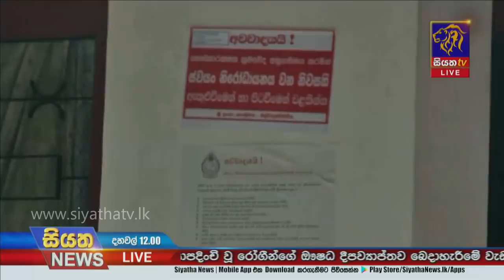Siyatha News | 12.00 PM | 08 - 11 - 2020